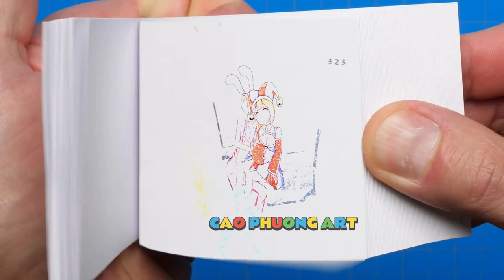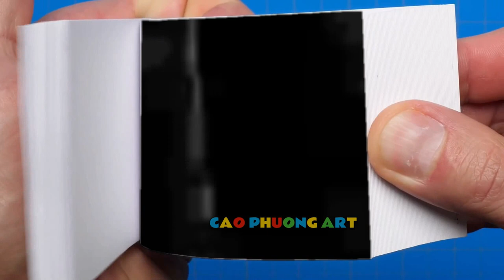191 46 Broken Family- Challenge Good Dad or Bad Mom - THE AMAZING DIGITAL CIRCUS Flipbook